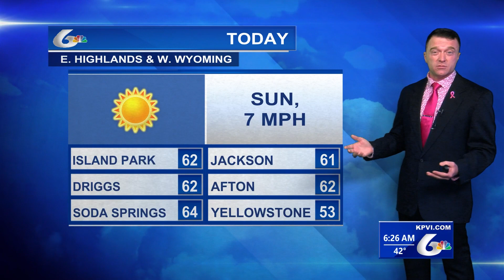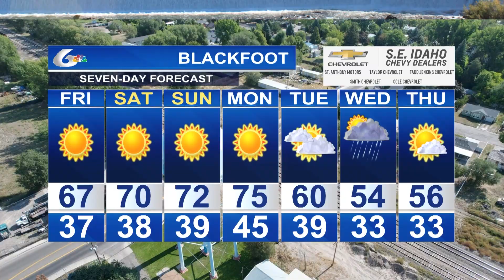Eric's Storm Tracker Weather for Friday Oct 6th